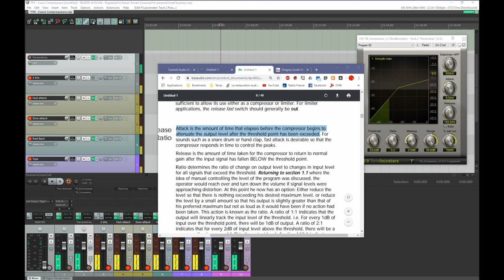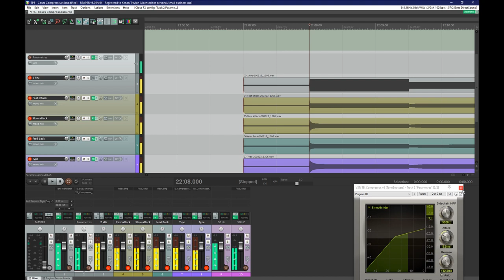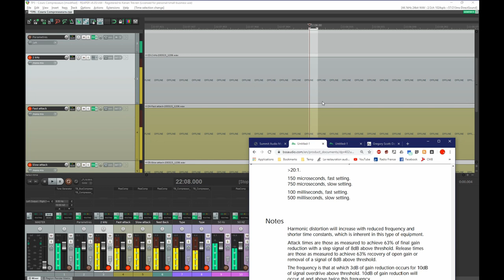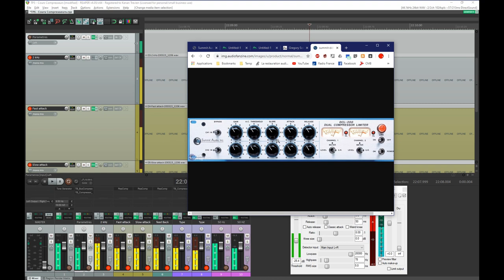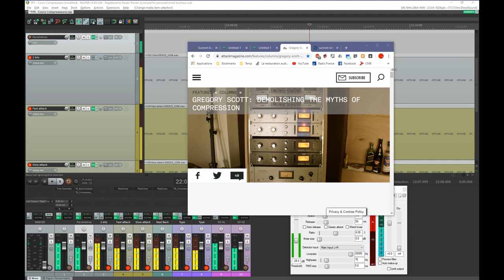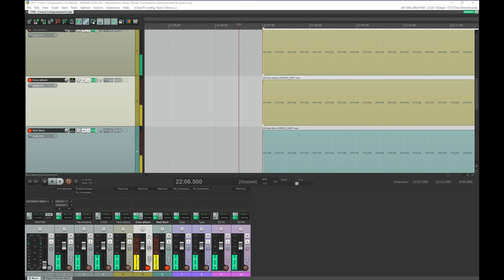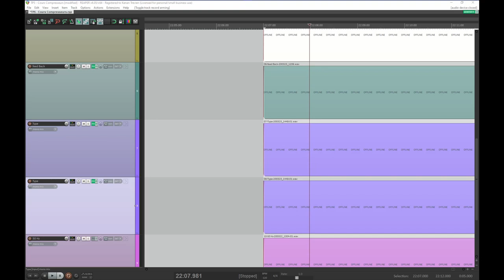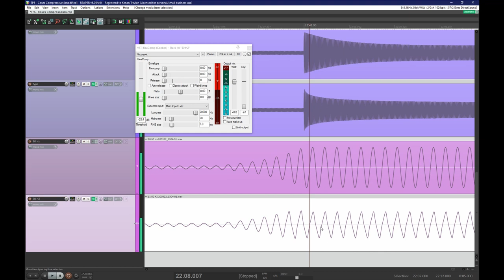Les compresseurs - Part 1/2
Dans cette vidéo Kenan nous fait un cours très détaillé (en 2 parties) sur les compresseurs pour bien comprendre exactement comment ils fonctionnent et à quoi ils servent.

Ce cours était à l'origine destiné aux étudiants en L3 de la filière Image et Son de l'Université de Bretagne Occidentale